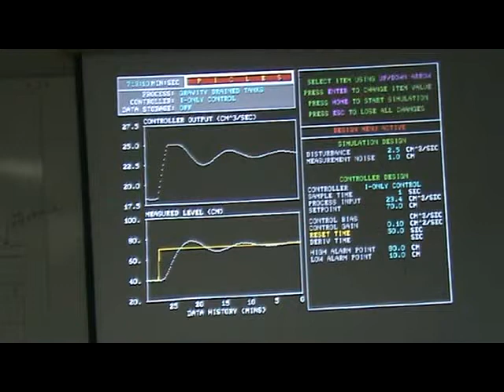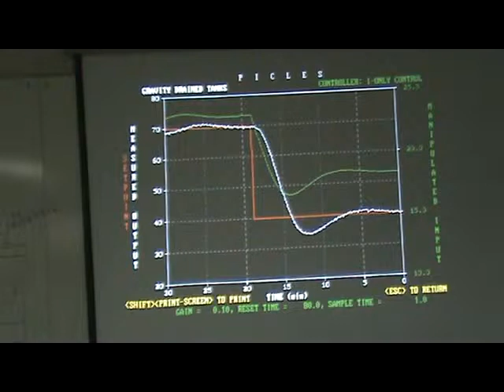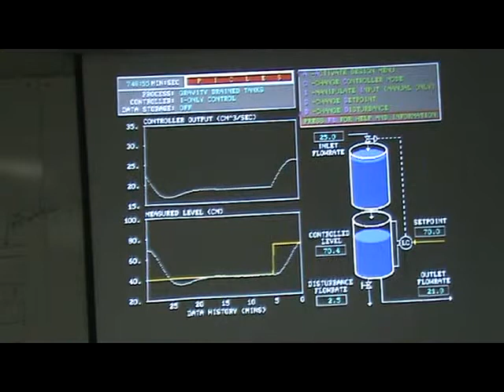06 PICLES CONTROL NIVEL VALVULA PID PARAMETROS